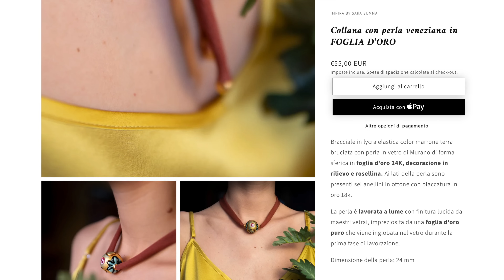9 SALVAVITA PER NASCONDERE LA PANCIA!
Ti va di seguire Impira su instagram?

Le mie liste Amazon Moda/Beauty/Libri